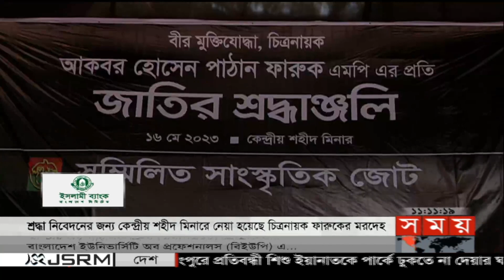কেন্দ্রীয় শহীদ মিনারে চিত্রনায়ক ফারুকের ম'র'দেহ | Akbar Hossain Pathan | Farooque Funeral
Somoy TV: t.ly/Se1z
Somoy TV Bulletin: t.ly/iqIq
Somoy Entertainment: t.ly/3dWC
Somoy Sports: t.ly/iASp
SOMOY TV ISLAMIC: t.ly/zU6a

Somoynews.tv: t.ly/Y7ab
খেলার সময়: t.ly/xJ5H
সময়ের গল্প: t.ly/EW3M
এ সময়ের বাণিজ্য : t.ly/m3ir

Groups:
Somoy TV (Official)✅: t.ly/ajiO
Somoy Entertainment✅: t.ly/8CLh
Somoy Business✅: t.ly/4xaJ